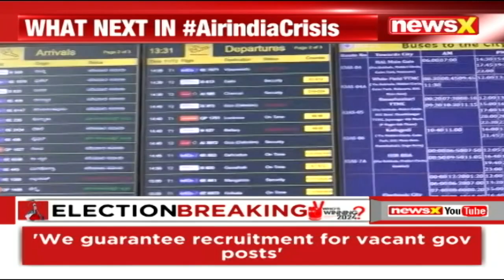Air India Express Terminates 30 Employees | NewsX Exclusive Ground Report